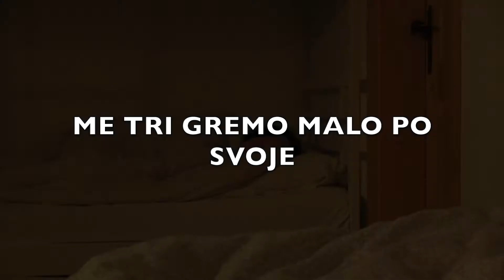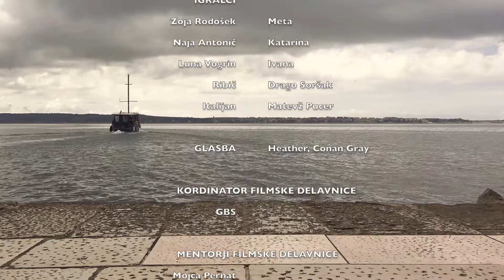Film Smoothie - Me tri gremo malo po svoje (2022)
Me tri gremo malo po svoje, igrani, 2022

Igrajo: Zoja Rodošek, Naja Antonič, Luna Vogrin, Drago Soršak, Matevž Pucer
Avtorji: Luna Vogrin, Kaja Jagodnik, Zala Salaj, Maruša Korošec

Mentorji: Mitja Mlakar, Mojca Pernat, Miha Šubic, Christian Fluher, Matevž Pucer
Mentor igre: Jurij Drevenšek
Koordinator filmske šole: GBS

Filmska šola Pazi, snemamo!

II. Gimnazija Maribor